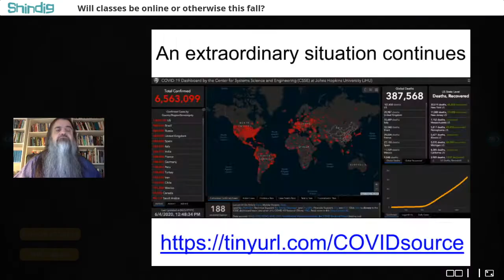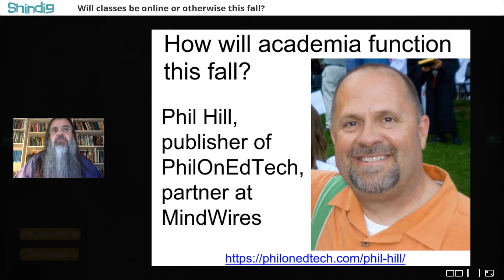How will higher education open up this fall?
Will colleges and universities teach online this fall semester, or will some reopen for in-person education?  Or might we see another option or combination of these?

We'll meet with Phil Hill, Publisher of the PhilOnEdTech blog and Partner at MindWires, LLC.  Lately he has been blogging and consulting about the impact of COVID-19 on higher education.

Phil has appeared on the Forum in 2017 and 2018.